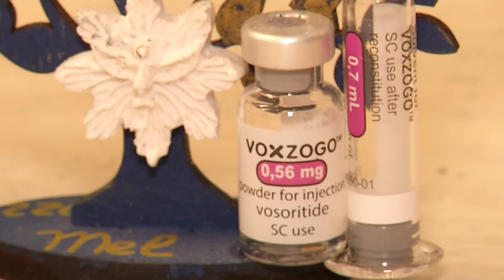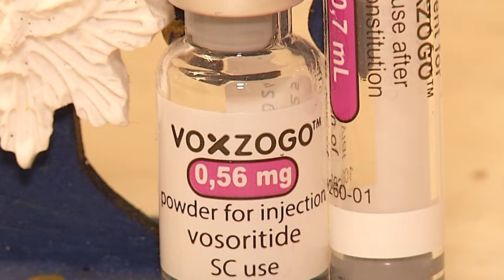Julia é o primeiro bebê a conseguir tratamento para nanismo no País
As complicações do nanismo podem ser muitas: desde físicas, passando por questões de acessibilidade, até o preconceito. Um medicamento acabou de ser liberado no País e por meio da Justiça ela conseguiu o tratamento.